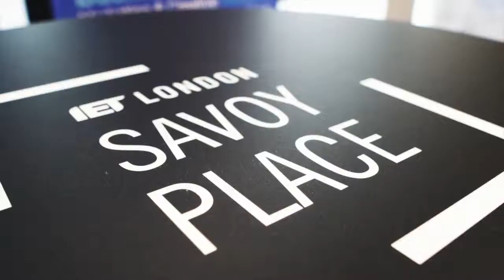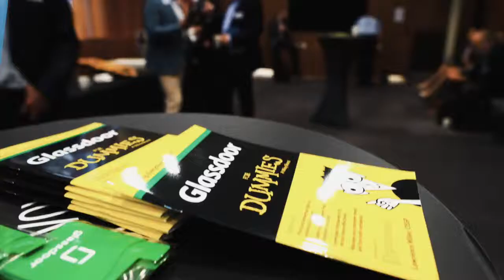Tipping Point Video 2018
In 2018 TALiNT Partners brought together leaders from across the entire Talent Acquisition and Recruitment community to debate the key issues affecting employers in their quest to find and keep the people they need.

[Questions]